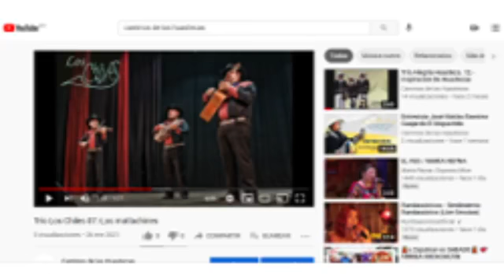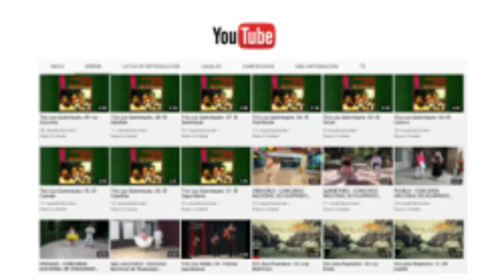Caminos de las Huastecas RADIO - 002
Caminos de las Huastecas, todas las huastecas en un mismo lugar.

Facebook - Caminos de las Huastecas